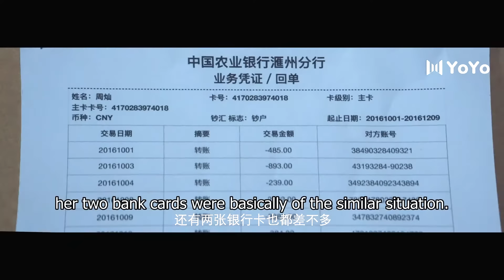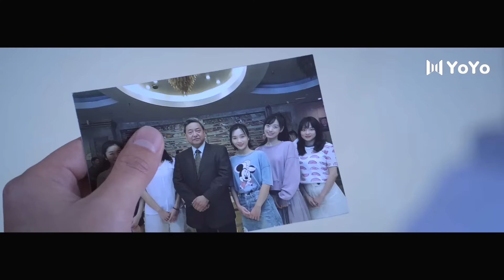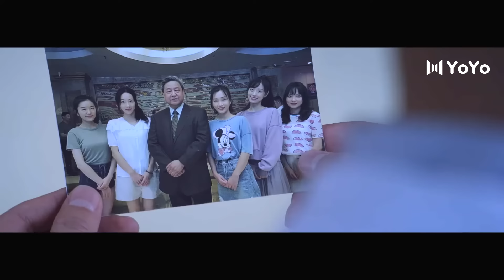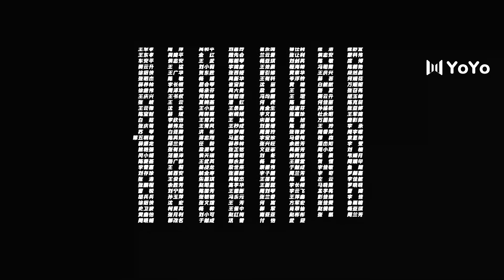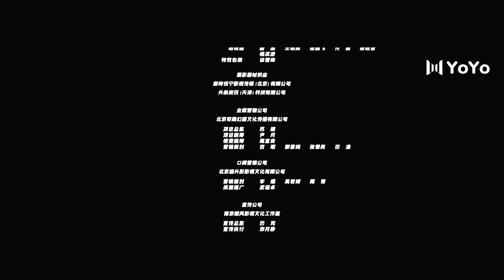【ENG SUB】EP04 迷雾追踪 The Burning River（蒋勤勤、周游）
中文剧名：《迷雾追踪》   英文剧名：The Burning River
主演：蒋勤勤 / 周游
🎬剧情简介：该剧讲述了西南一座小城发生了两起离奇谜案，女警林雨虹克服重重困难，抽丝剥茧侦破案件的过程，在原本看似犯罪动机清晰的案件中，却引出了一系列不为人知的秘密